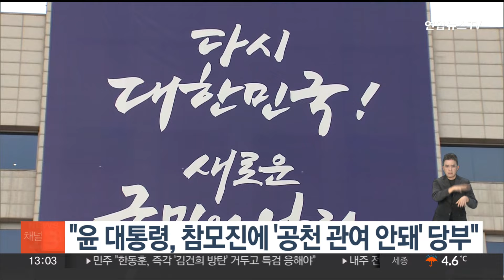"윤대통령, 참모진에도 '공천 관여 안돼' 당부" / 연합뉴스TV (YonhapnewsTV)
"윤대통령, 참모진에도 '공천 관여 안돼' 당부"

총선을 앞두고 윤석열 대통령이 참모진에게 당내 공천 작업에 관여해선 안 된다는 원칙을 당부한 것으로 알려졌습니다.

대통령실 고위 관계자는 오늘(20일) 연합뉴스TV 통화에서 "공천은 당무인 만큼 개입하지 않는다는 원칙"이라며 "윤 대통령도 참모진에게 공천 관련 언급을 자제하고 관여하지 말 것을 재차 당부했다"고 밝혔습니다.

마포을 '자객공천' 논란과 관련해선 "원칙이 흔들릴 수 있다는 점에서 우려가 있었던 것은 사실이나 당에서 결정할 일"이라고 말했습니다.

한편 김건희 여사 명품백 의혹에는 "오랫동안 기획된 불법 취재"라면서도 대통령실 차원의 법적 조치는 현재로선 검토하고 있지 않다고 전했습니다.